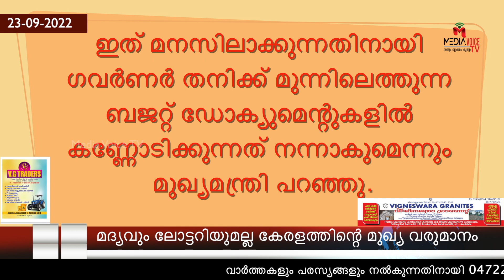ലോകകപ്പ് സമയത്ത് ഖത്തറിലേക്കുള്ള സന്ദർശക വിസകൾക്ക് വിലക്ക് പ്രഖ്യാപിച്ച് ആഭ്യന്തര മന്ത്രാലയം